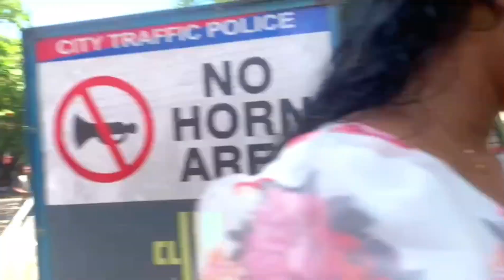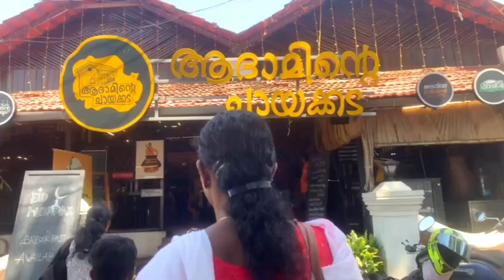അപ്പൊ ഒന്ന് കറങ്ങീട്ടു വരാം 🌊💙vlog